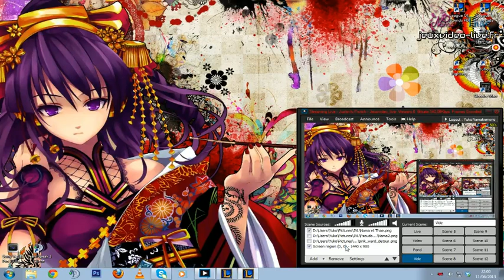[Tournois pour tous #6] - Mardi, Nama & Thae (2)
Tournoi pour Tous [JVL 11.06.13] #2
Animé par Nama et Thae
El team numero uno (blue) vs Without Mercy (purple)

Pink Ward a pour but de promouvoir la présence des femmes dans l'eSport (League of Legends) par le biais de la mixité !